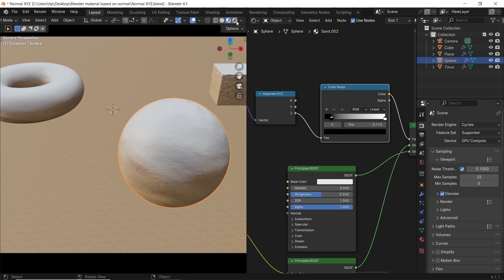Blender Tutorial: How to shade based on object's normal